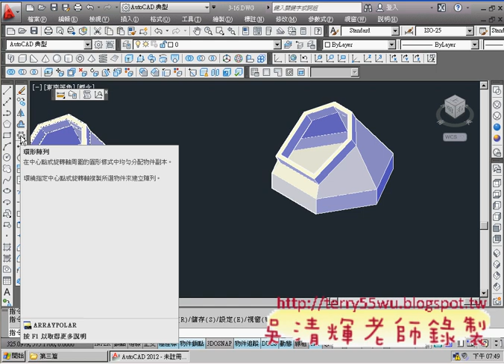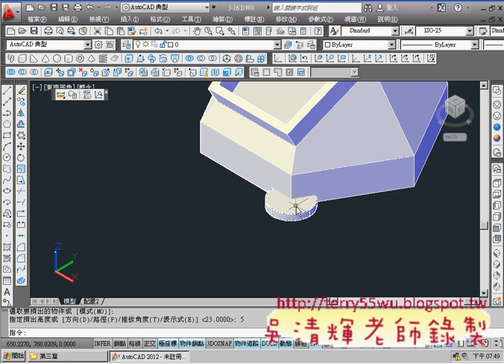03_第三篇範例2解答(薄殼與陣列)(CAD2012_3D教學_吳老師提供)